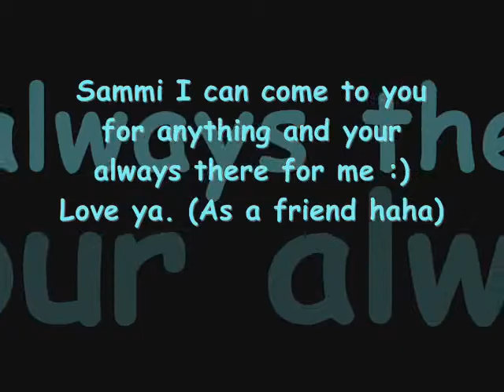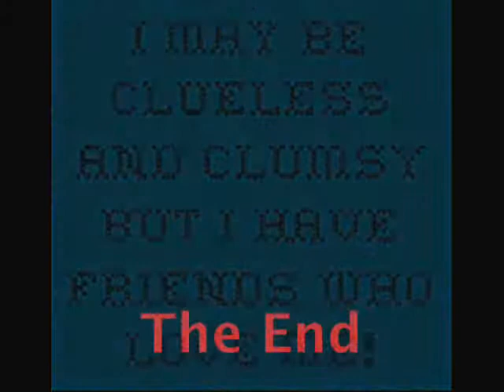Sammi =)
This is a video I made for my friend sammi
Cause shes like awesome and I love her like a sister!!!